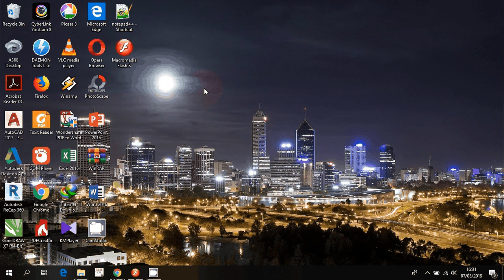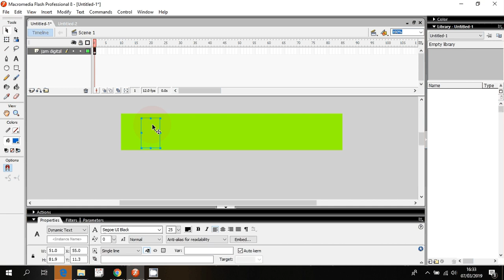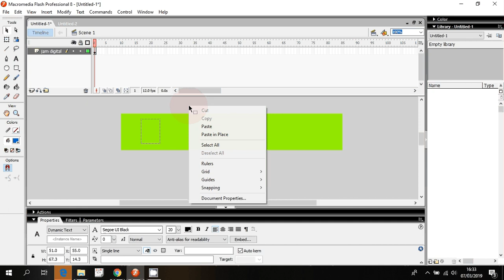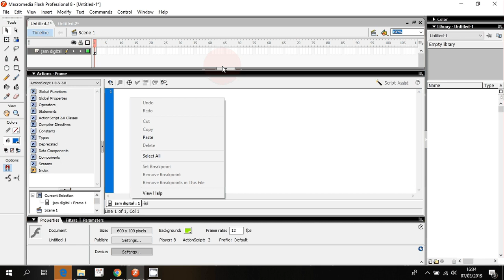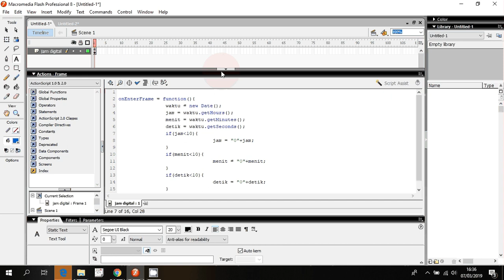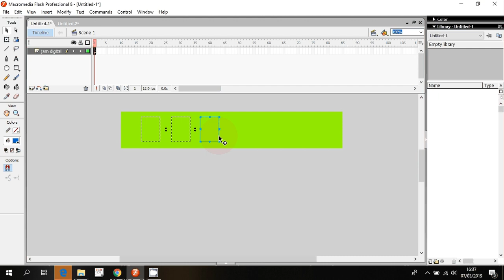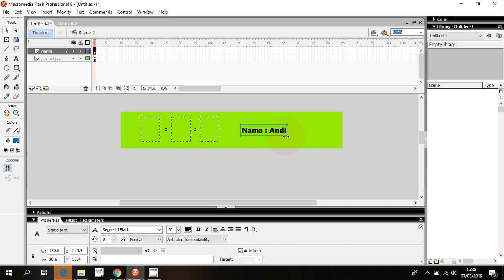CARA MEMBUAT JAM DIGITAL MENGGUNAKAN MACROMEDIA FLASH 8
MEDIA PEMBELAJARAN
JAM DIGITAL